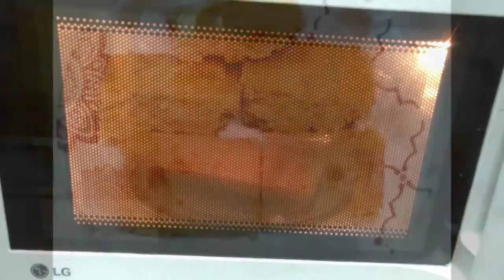Eggless Blondies - Brownies without Cocoa powder/ chocolate